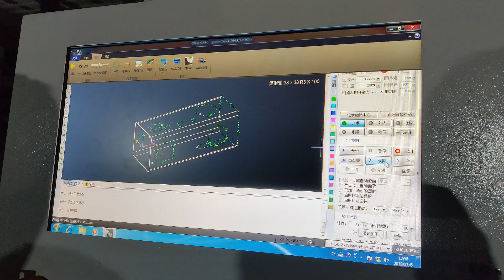Fiber tube laser cutting machine DW6020T-1KW cutting 2mm stainless steel tube